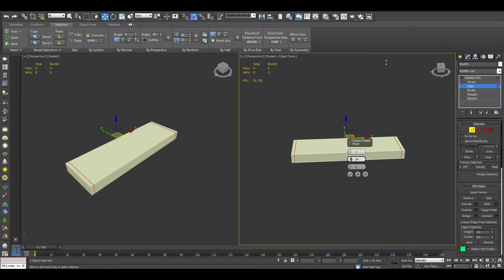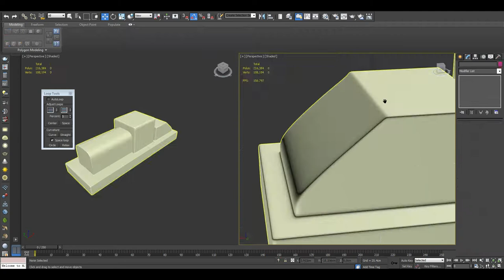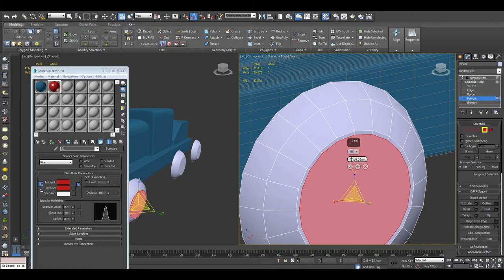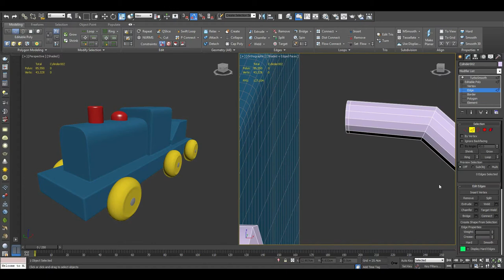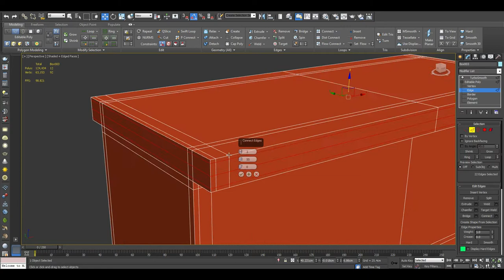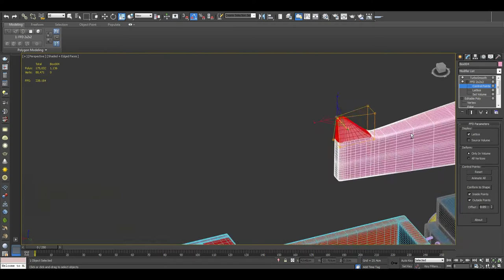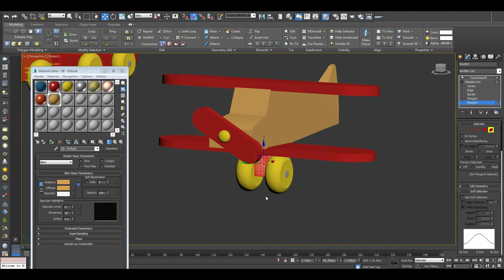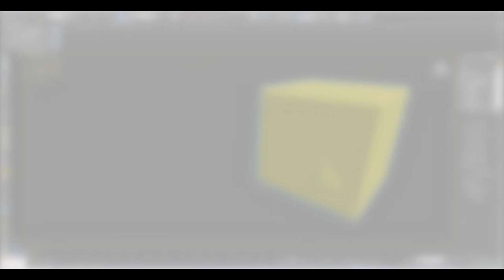Wooden Toys - Part 1 | 3Ds Max | Speed Modeling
Time modeling: 3 hours.
Software Used: 3Ds Max, Photoshop, Substance Painter.
Rendered with Marmoset Toolbag 3.

The model is game Ready with PBR Metalness Shader.
The normal map was baked from a high poly model.

Polygons: 2260, Vertices: 2016.

Song: Reach The Sky [Rewind Remix Release]
Artist: SkEc

Song: Fenix [Rewind Remix Release]
Artist: DJ Daniele

Song: Together [Rewind Remix Release]
Artist: Macja

Song: Crazy! [Rewind Remix Release]
Artist: Shaun Barron

Song: Distances [Rewind Remix Release]
Artist: MACH ONE